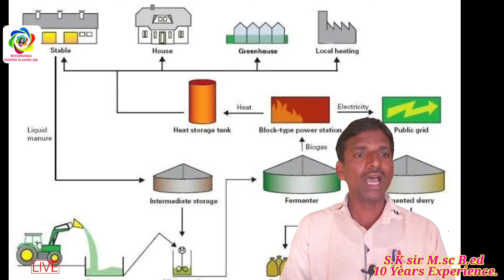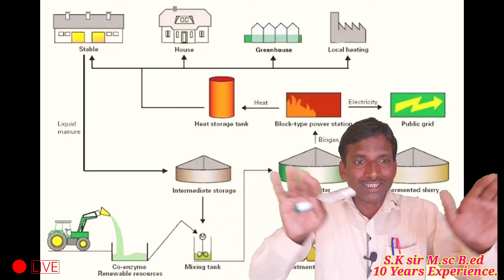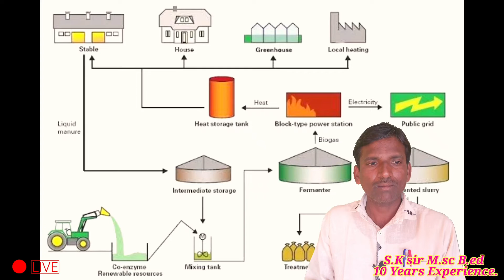बायोगॅस mpsc2022 पोलिसभरती पोलिस sscchsl sscgd